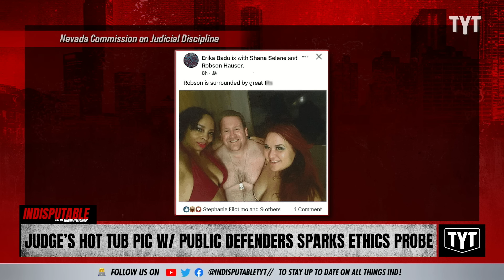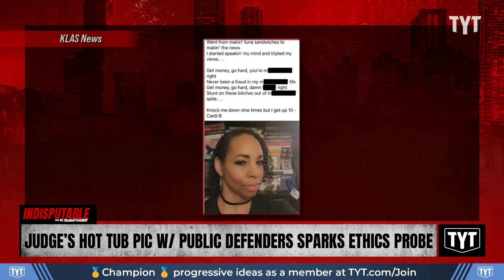Judge Faces Charges Over Hot Tub Pic With Public Defenders, Responds With Cardi B Lyrics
Las Vegas Judge Erika Ballou was accused of violating ethical rules after posting a photo of herself with two public defenders in a hot tub on social media. Dr. Rashad Richey and Sharon Reed discuss on Indisputable.

"A judge in Las Vegas, Nevada, is facing disciplinary charges over a series of social media posts. After the charges were filed, the judge posted again: a selfie captioned with defiant Cardi B lyrics.

Clark County District Court Judge Erika Ballou was hit with two charges by the Nevada Commission on Judicial Discipline on Jan. 24.

For each charge, the judge stands accused of violating four specific ethical rules and is accused of violating five separate rules in total."

240130__ID07Judges